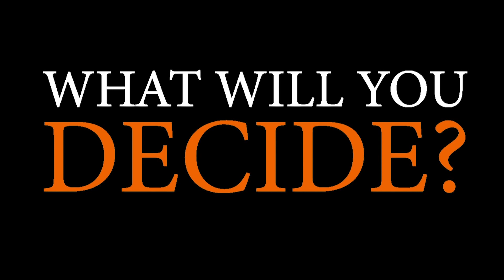The Day Of Decision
One Moment of Faith can Change Everything

😔 Are you tired of making wrong decisions?
🚫 Have no direction?
😰 Tried everything?
🚪 If there is no way out, we will introduce to you the last door.

⭕️  Make the right decision! Be part of the Day of Decision

Sunday 19th of December
153 Northumberland Street, Liverpool 2170